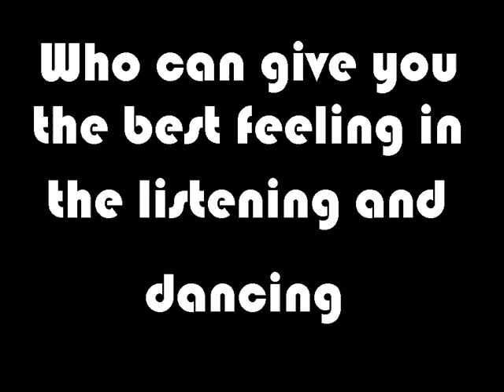MOI A TIESTO A QUEBEC city 30 aout 2008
FOOOOOOOOOOOOOOOOO malade  ces image en valent mile mot